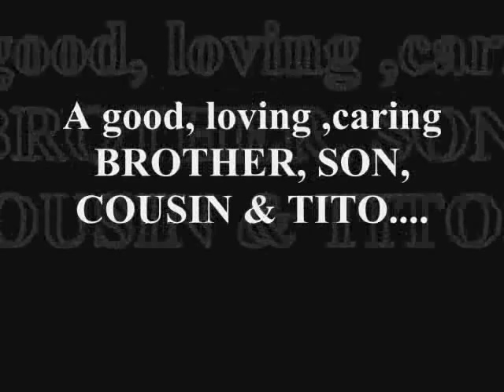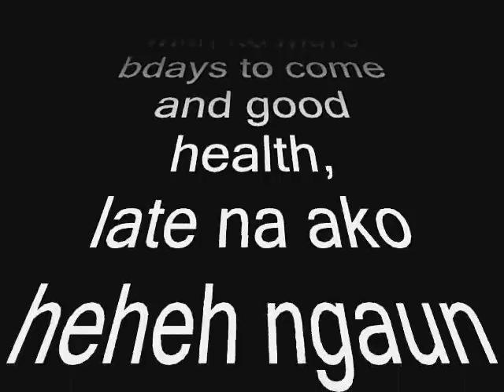late upload ,, belated happy birthday muahhh